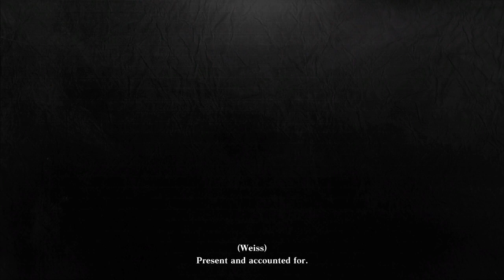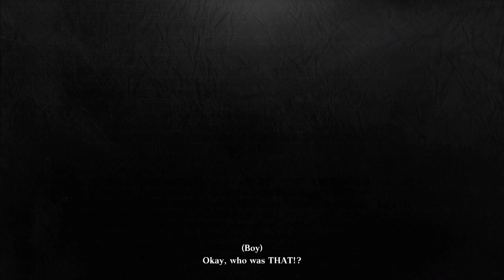This took 50 hours to unlock. NieR Replicant ver.1.22474487139...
Its the parting message for getting the true ending to the game.